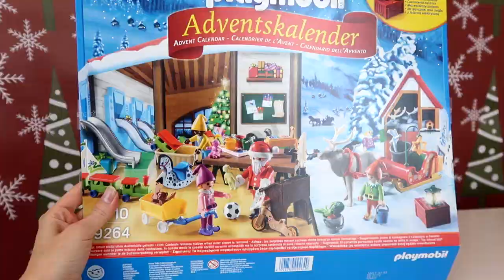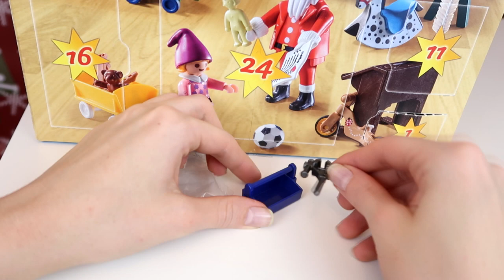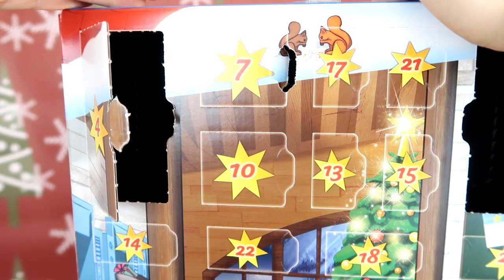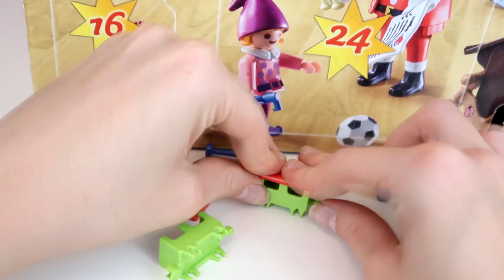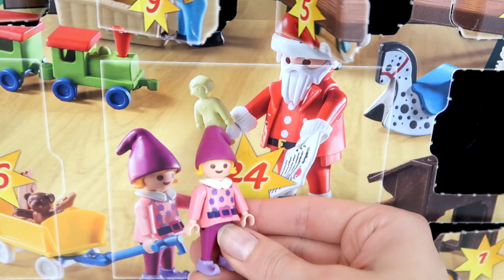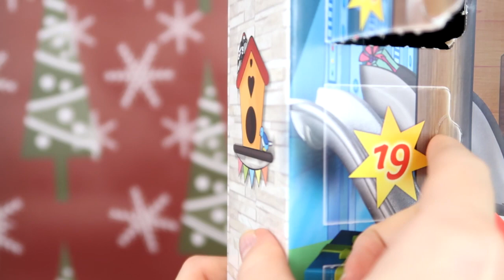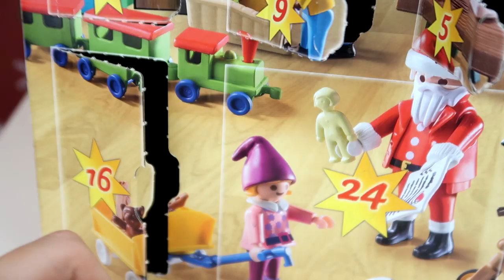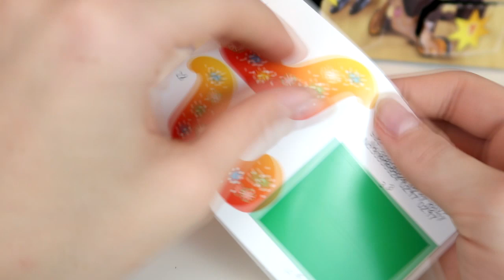KALENDARZ ADWENTOWY PLAYMOBIL 😍 OTWIERAM CAŁY 😍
KALENDARZ ADWENTOWY PLAYMOBIL 2018 😍 OTWIERAM CAŁY 😍

W serii powrót do dzieciństwa znajdziesz: jajka niespodzianki, play doh, lego, playmobil, świeżaki, słodziaki, doh vinci, laleczki lol, saszetki niespodzianki: smerfy, minionki, elsa, frozen, barbie, littlest pet shop, my little pony, stikeez, num noms, twozies, slime.

ADRES SKRYTKI
Paula Perczyńska
skr. 3812
53-432 Wrocław 38